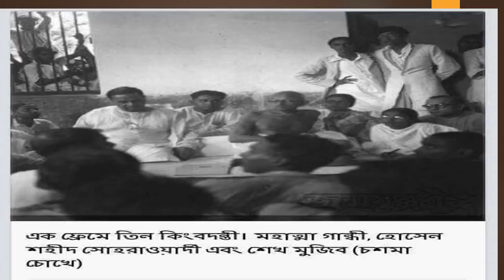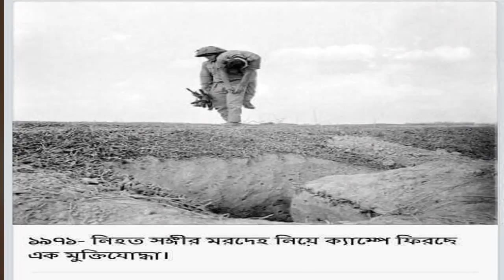Rare photographs of Bangladesh. part-1.ahnaf tahsin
part 1 is here part-2 coming soon